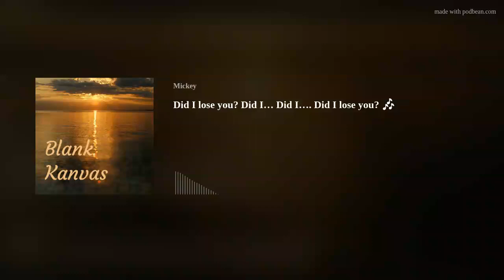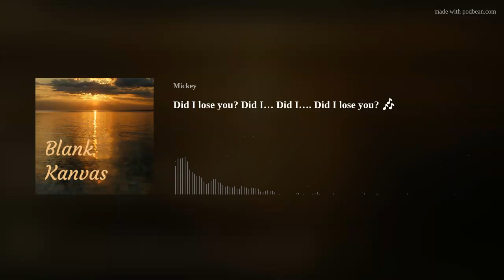Did I lose you? Did I… Did I…. Did I lose you? 🎶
Welcome back BK fam! This week I talk about my experience outside 😌🫠. Then I touch on the scary realization of checking out of relationships.